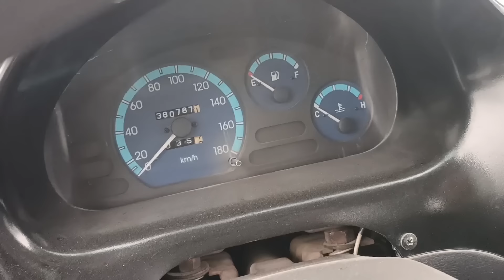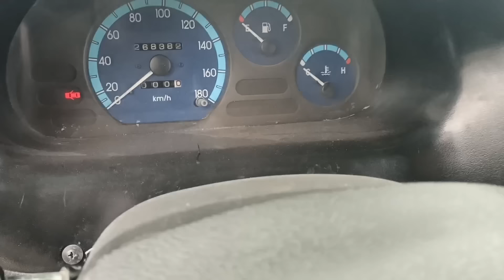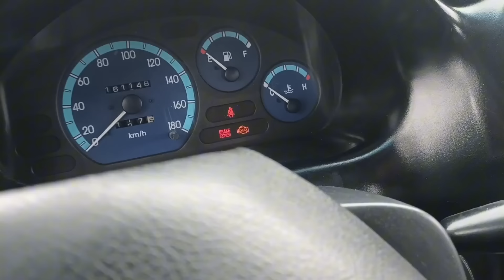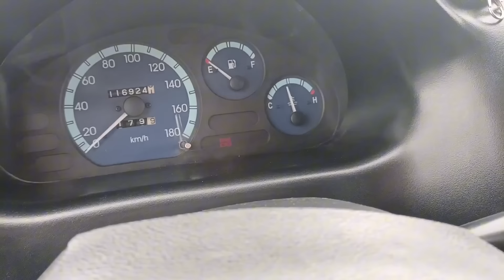18 феврал 2024 БОЗОР МУЗЛАДИ НАВОЙ МАШИНА БОЗОРИ НАРХЛАРИ 🔥 10 МЛНГА МАТИЗ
18 феврал 2024 БОЗОР МУЗЛАДИ НАВОЙ МАШИНА БОЗОРИ НАРХЛАРИ 🔥 10 МЛНГА МАТИЗ